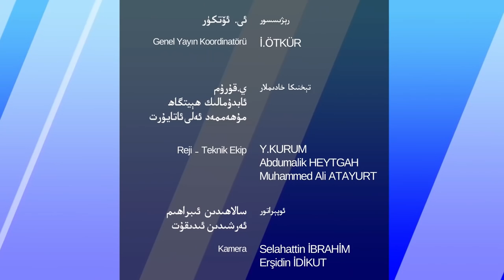ھەپتىلىك مۇھىم خەۋەرلەر 2022-04-03، ئىنشائاللاھ بىزمۇ ئاچىمىز!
HEPTILIK MUHIM XEWERLER 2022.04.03 / INSHA'ALLAH BIZMU ACHIMIZ!